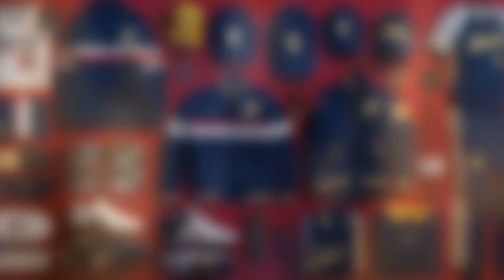Success Blueprint: How Rich Paul Mastered the Business Game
🚀 Unlock the Secrets of Success with Rich Paul! 🌟

Join us on a captivating journey into the world of success as we unravel the strategies that propelled Rich Paul to the summit of the business game. From humble beginnings to founding Klutch Sports Group, Rich's story is a roadmap for aspiring entrepreneurs and go-getters. 🛤️✨

In this video, we explore the art of networking, strategic decision-making, and the power of building a personal brand. Learn how Rich Paul mastered the business game and discover actionable insights to apply to your own journey. 🔑💼